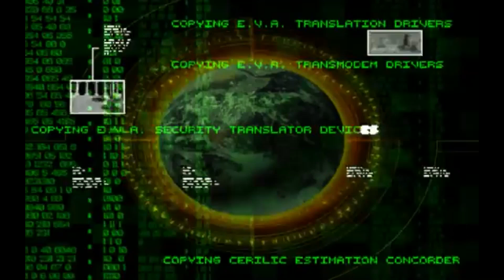Tiberium Wars | Warpath | Extra Hard AI